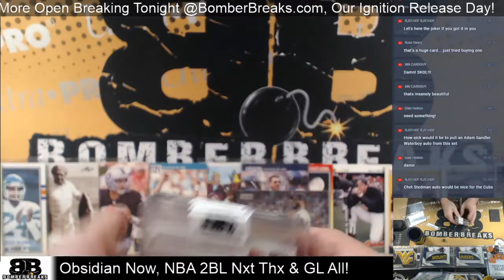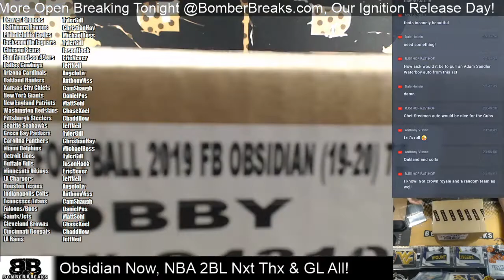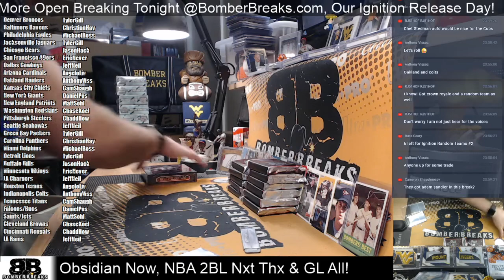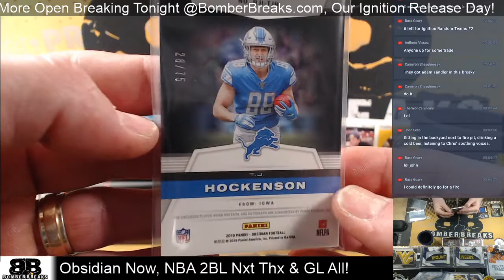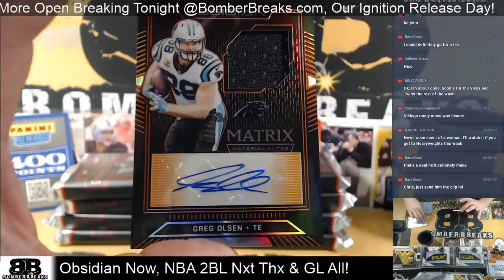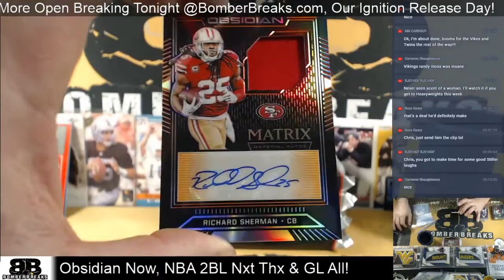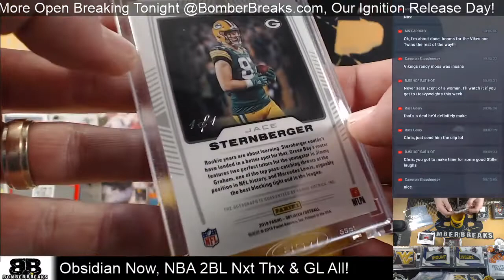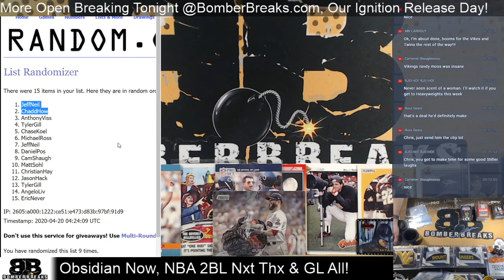2019 Obsidian Football Tiered Teams Full Case Break 4 19 20